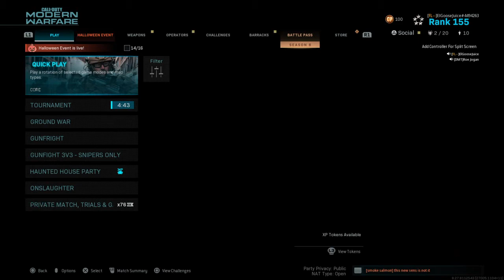I love this game